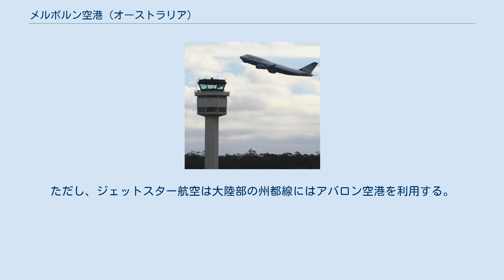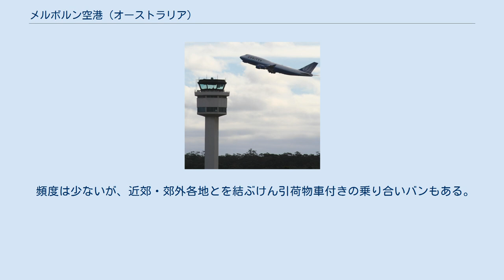メルボルン空港 (オーストラリア)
メルボルン空港（メルボルンくうこう、Melbourne Airport）は、オーストラリア連邦・ビクトリア州メルボルンの北部郊外、都心から24km離れたタラマリン地区 (Tullamarine) に隣接する空港である。
メルボルン国際空港、タラマリン空港とも通称される。
IATA空港コードはMEL。
 国際線・国内線を問わず、メルボルンに発着する定期航空の多くが利用する。
カンタス航空、ジェットスター航空、タイガーエア・オーストラリアの主要なハブ空港である。
ただし、ジェットスター航空は大陸部の州都線にはアバロン空港を利用する。
 2本の交差する滑走路を持つ。
南北方向の滑走路の長さは3,657m (11,998ft) 、東西方向の滑走路の長さは2,286m (7,500ft) である。
 国際線ターミナルのほか、主にカンタス航空とジェットスター航空が利用する国内線ターミナル、主にヴァージン・オーストラリアが利用する南ターミナルの3つのターミナルがある。
2010年度の利用客数は約2,790万人、発着機数は約20万6,000機であった。
 ○ - ワンワールド ☆ - スターアライアンス △ - スカイチーム 詳細は、外部リンクの空港ホームページを参照のこと。
 空港へのアクセスには公共交通機関、タクシー、ライド・シェアが利用できる。
「スカイバス」 (Skybus) はタラマリン・フリーウェイを経由して、当空港とサザン・クロス駅とを結ぶ、24時間運行の定期高速バスである。
 タクシーやライド・シェアサービスも利用できる。
空港から市内中心部までの所要時間はおよそ30分である。
 当空港への連絡鉄道は、2001年から少なくとも10年は凍結中である。
 頻度は少ないが、近郊・郊外各地とを結ぶけん引荷物車付きの乗り合いバンもある。